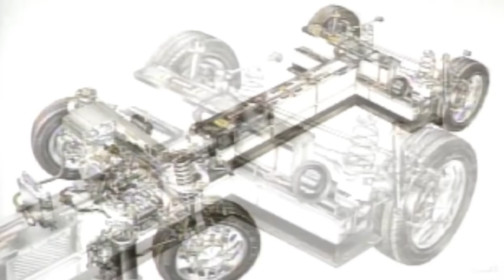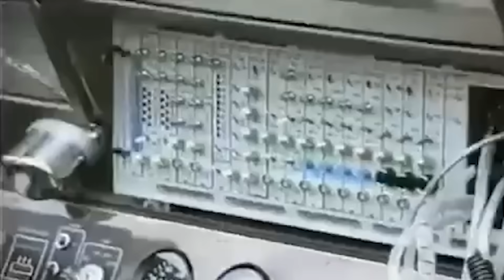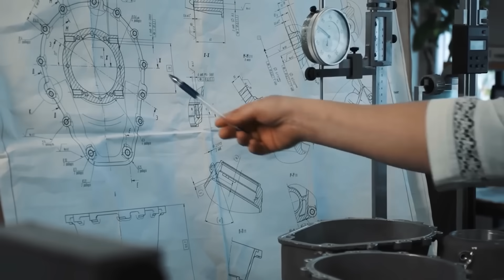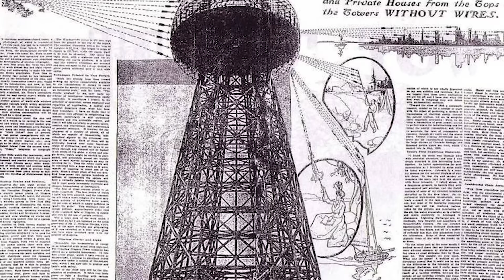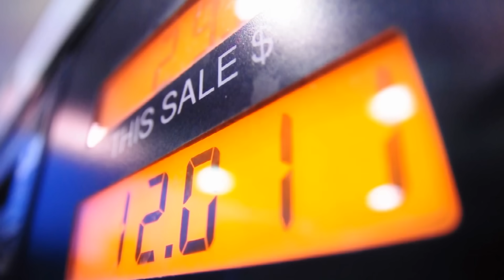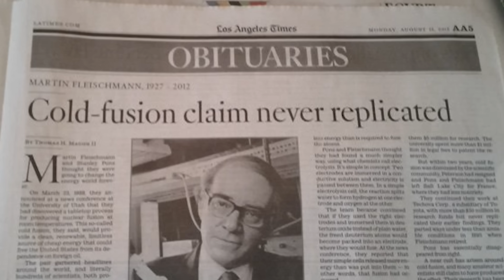Top 10 Inventions That Were Suppressed Because They Worked Too Well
Explore ten incredible inventions that may have been deliberately buried, banned, or overlooked—not because they failed, but because they worked too well. From alternative energy devices to disruptive medical tech, these suppressed breakthroughs might have changed the world. Dive into the theories, the facts, and the mystery behind why some innovations never saw the light of day.

Edited By:
Dalia Y.

Set Manager:
Chris Stiuso

Time Codes:
0:00- Intro
00:20- U.S. Government Secrecy Orders
01:24- The GM EV1
02:15- Stanley Meyer’s Water-Powered Car
03:21- Compressed-Air Cars
04:29- Rife’s Cancer Frequency Device
05:21- Free-Energy Machines
06:17- Charles Pogue & Tom Ogle
07:08- Self-Adjusting Eyeglasses
08:11- Cold Fusion
09:07- Starlite